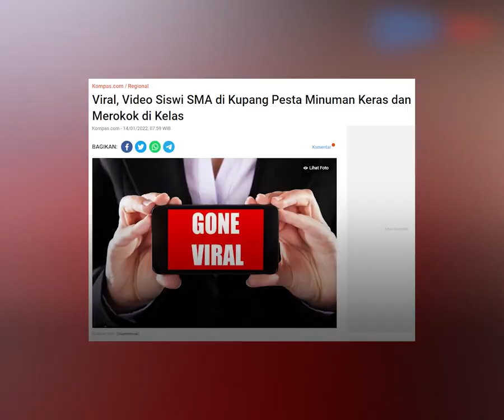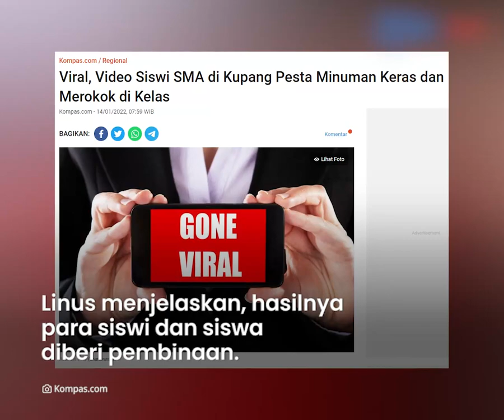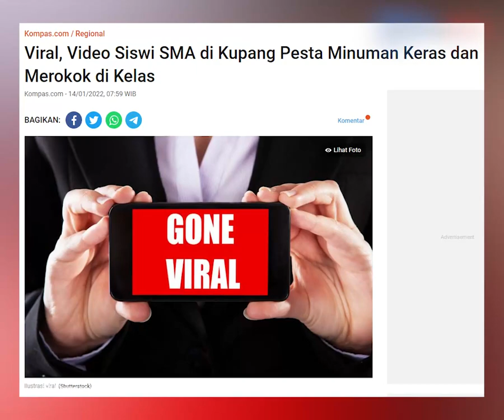Heboh! Video Sejumlah Siswa-Siswi SMA di Kota Kupang Gelar Pesta Miras dan Merokok di Kelas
TRIBUN-VIDEO.COM - Viral video sejumlah siswi dan siswa di salah satu sekolah di Kupang, Nusa Tenggara Timur, melakukan pesta miras di kelas.

Diketahui, sejumlah siswi menghisap rokok dan menuangkan minuman beralkohol pada tiga siswa lainnya.

Terkait hal ini, Dinas pendidikan setempat memberikan konfirmasi.

Dikutip dari Kompas.com, Video perilaku siswi dan siswa itu dibenarkan Kepala Dinas Pendidikan dan Kebudayaan NTT Linus Lusi.

Linus mengatakan, insiden itu terjadi pada Selasa (11/1/2022) di SMKN 2 Kota Kupang.

"Kejadian hari Selasa, 11 Januari 2022, di Sekolah Menengah Kejuruan (SMKN) 2 Kota Kupang," ungkap Linus.

Linus menyebutkan, tiga siswa berasal dari SMA Negeri 8 dan tiga siswi dari SMKN 2.

Enam siswa dan siswi itu, lanjut Linus, adalah teman waktu duduk di bangku SMP dan membuat grup WA.

Setelah unggahan itu beredar, langkah cepat diambil oleh Kepala Sekolah SMKN 2 Welem Kana.

Pihak sekolah mendatangi rumah orangtua siswa siswi dalam video itu.

Linus menjelaskan, hasilnya para siswi dan siswa diberi pembinaan.

"Hasilnya, mereka diberi pembinaan untuk tidak boleh terulang lagi di atas materai meski aturan sekolah mereka wajib dikeluarkan, mengingat para siswi tersebut dari keluarga broken home," kata Linus.

Dia sangat menyayangkan tindakan para pelajar tersebut yang dilakukan di lingkungan sekolah.

"Modusnya mereka ketemu di ruangan tersebut yang sepi dan mereka bernyanyi. Yang vidiokan mereka sendiri, lalu naikan ke grup-grup. Jadi hal yang merusak tatanan etika,moral dan karakter," kata Linus.

(Tribun-Video.com/Kompas.com)

Artikel ini telah tayang di Kompas.com dengan judul "Viral, Video Siswi SMA di Kupang Pesta Minuman Keras dan Merokok di Kelas", Klik untuk baca